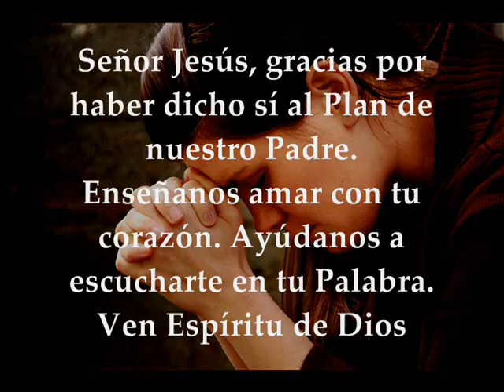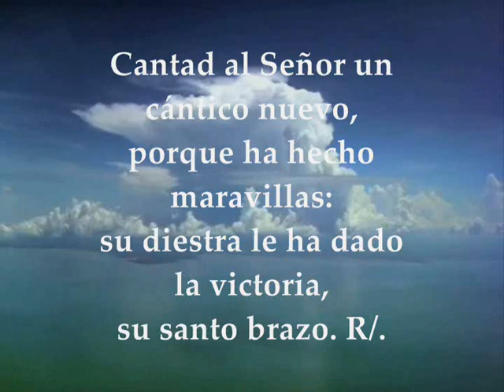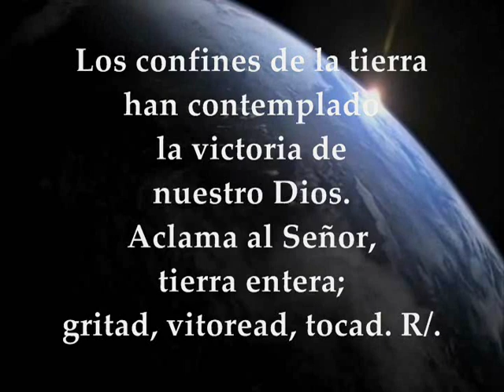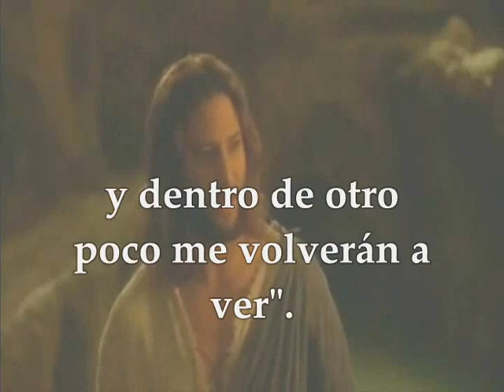Evangelio y lecturas del día jueves 10 de mayo de 2018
Primera Lectura: Del libro de los Hechos de los Apóstoles 18,1-8 Salmo 97,1-2ab.2cd-3ab.3cd-4 R/. El Señor revela a las naciones su victoria Del Santo Evangelio según San Juan 16,16-20 JUEVES VI SEMANA PASCUA DE RESURRECCIÓN MAYO 10 DE 2018